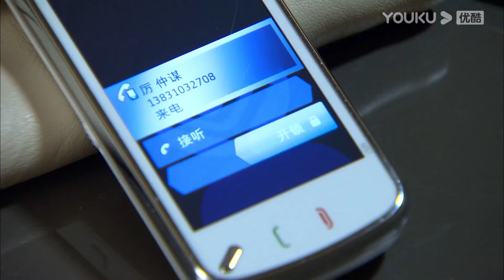💍灰姑娘被下藥，昏迷不醒，霸總急得全城搜尋她的下落！【恋恋不忘Loving， Never Forgetting】言承旭